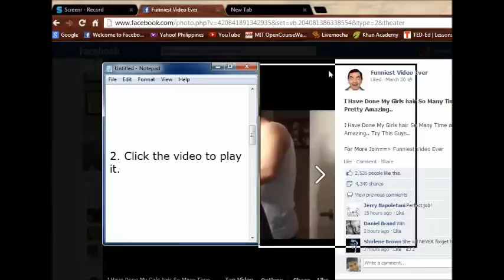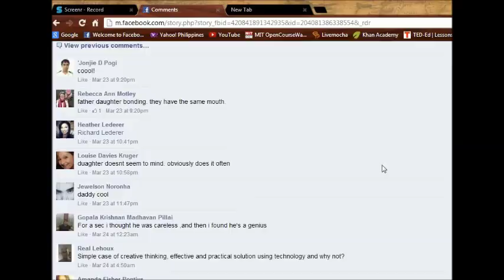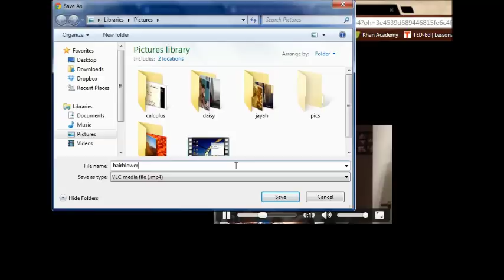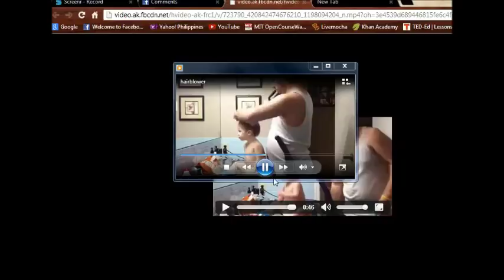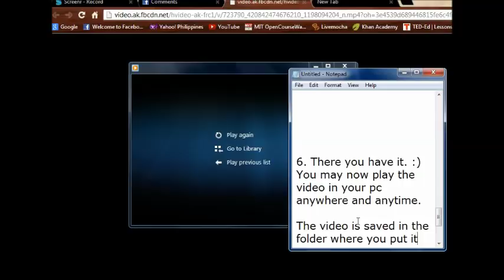How to download video from facebook without any software.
I would really appreciate your help. :))

This is how to download a video from facebook without any software to be installed.
you should follow every instructions to make it right.

this may be the easiest way of downloading video from facebook